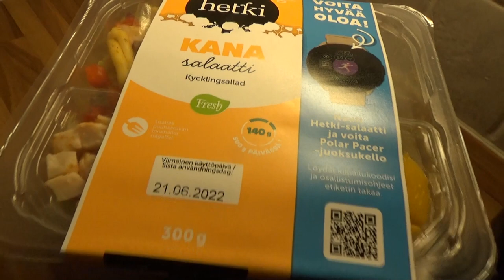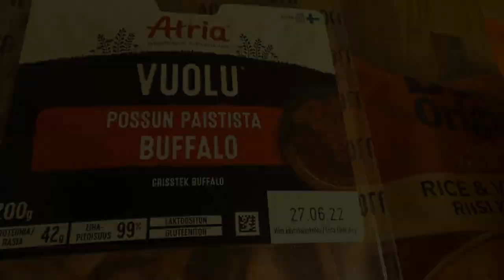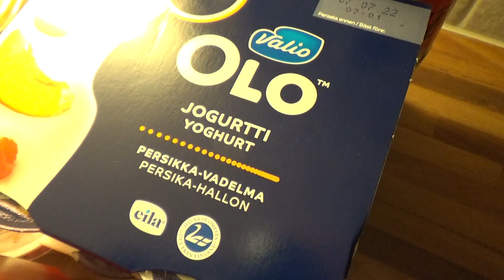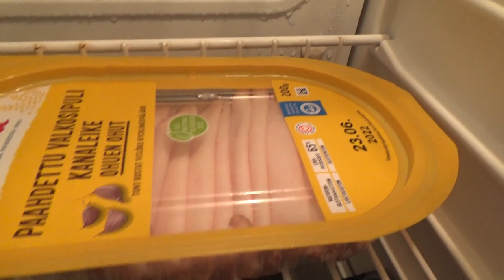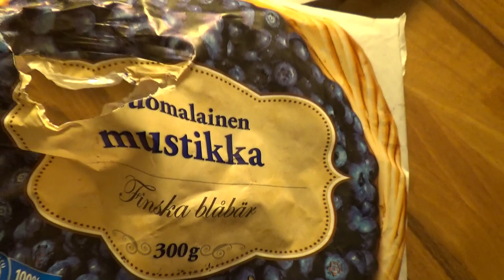Keskiviikon Kauppakassi + Iltapala! Nams!